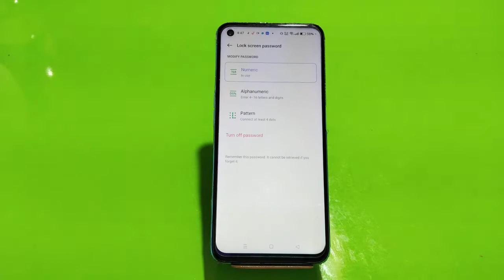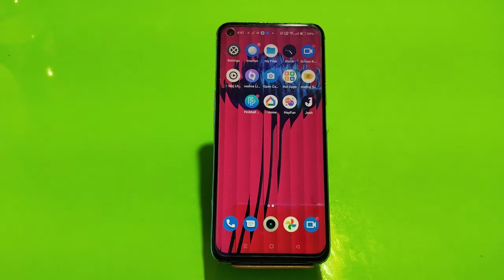How To Set Pattern Lock In Nothing Phone 1, Nothing Phone 1 Mein Pattern Lock Kaise Lagaen,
How To Set Pattern Lock In Nothing Phone 1, Nothing Phone 1 Mein Pattern Lock Kaise Lagaen, Pattern Lock Setting In Nothing Phone 1,

Patternlock Nothing Phone 1#Usepatternlock